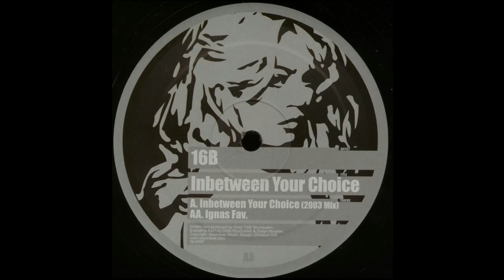16B ‎– Inbetween Your Choice (2003 Mix)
16B ‎– Inbetween Your Choice / Ignas Fav

Label: Sex On Wax ‎– SEX007
Format: Vinyl, 12"
Country: UK
Released: 19 Jan 2004
Genre: Electronic
Style: Progressive House, Deep House, Tech House